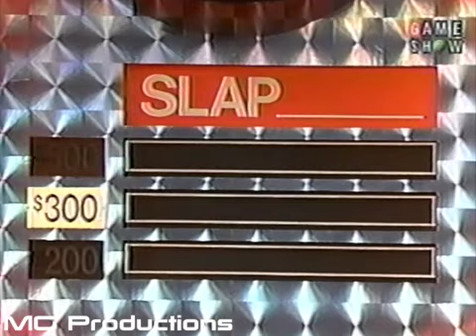Match Game 90 (Episode 54) (September 27, 1990) (Brad Garrett's: Charles Nelson Reilly Impression)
From September 27th, 1990. Today's Panel: Brad Garrett, Shelly Taylor Morgan, Charles Nelson Reilly, Phyllis Diller, Ronn Lucas, and Dana Fleming